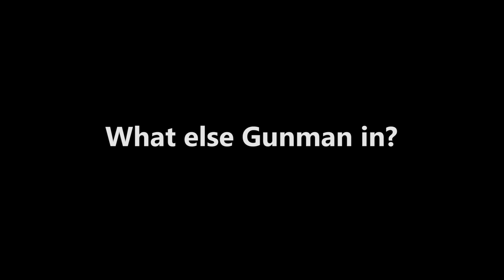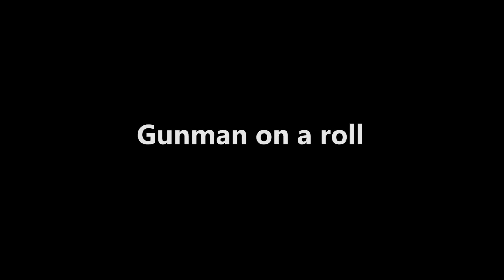Gunman in she hole you like that | Trinidad 2019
Montage of other things Gunman up to!